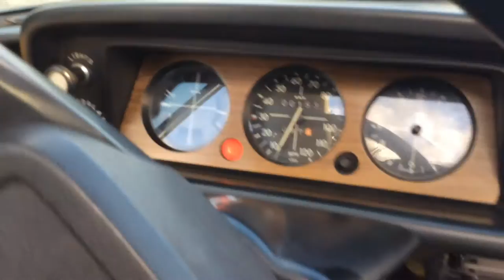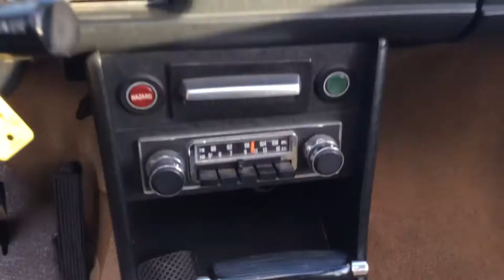1976 BMW 2002 Automatic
1976 BMW 2002 California car in very nice original condition
all new engine ,